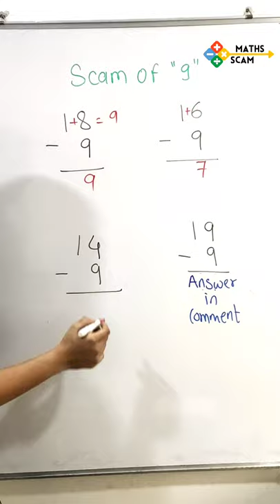Subtract 9 from any no. between 10 to 19